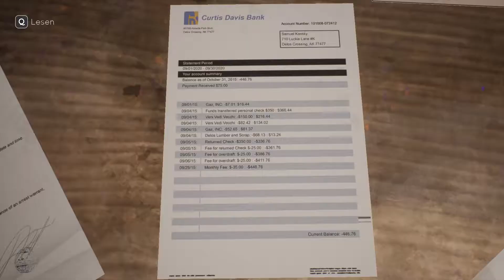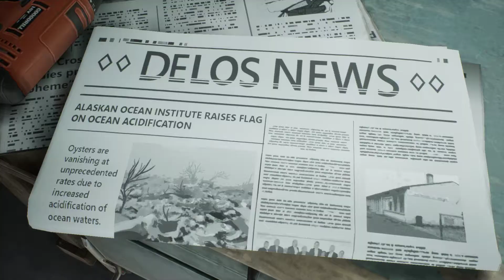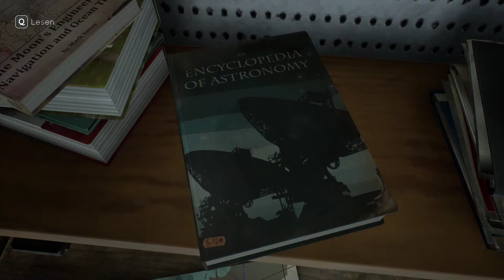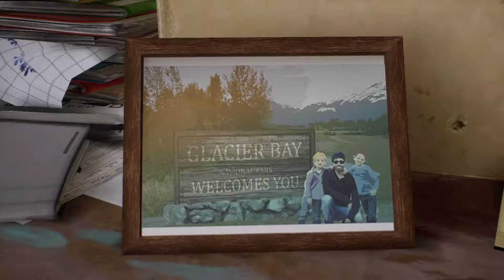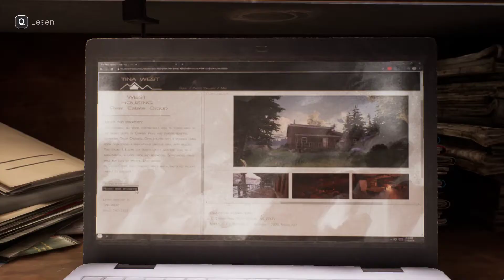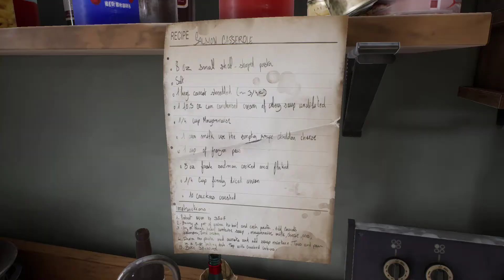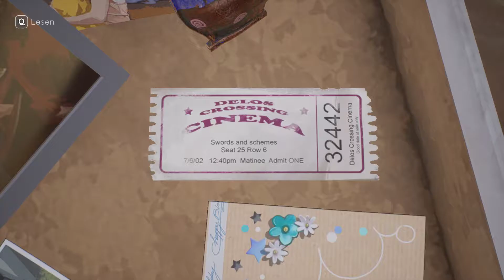Tell me Why Let's Play Deutsch 19 Sams Geschichte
Sams Geschichte